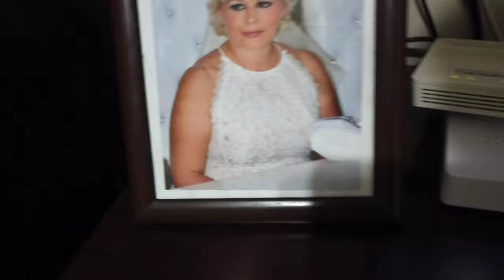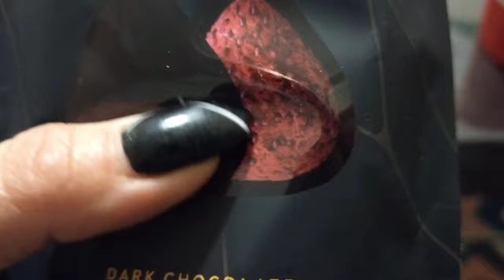Секрет на миллион!Как приготовить Зелье из Прополиса от всех болезней? На чем остановил выбор aşkım?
Секрет на миллион! Наконец- то, я делюсь с вами секретом!
Как приготовить Зелье из Прополиса от всех болезней?
РЕЦЕПТ ЗЕЛЬЯ))
Ингредиенты - 300 грамм тыквенных семечек ( не жаренных)
+ 3 столовые ложки меда
+ 30 грамм Прополиса.
На чем остановил выбор aşkım?
Оригинальная идея для ужина.